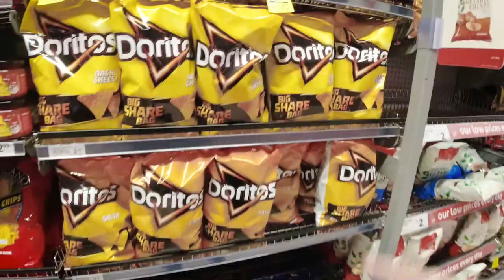┃VLOG┃뉴질랜드 바리스타의 일주일 브이로그 마지막🎉 DAY7 - 일요로그 KOREAN NIGHT!!🤩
이번에는 월요일부터 일주일동안 매일매일
제 일상을 담은 브이로그를 찍어보기로 결심했는데요!

오늘 영상은 그 마지막 DAY7 - 일요로그입니다♥

일주일간의 모습을 담고 여러분들께 보여드릴 수 있어서
저에게도 좋은 추억이고 경험이었어요!!

· BGM
  1. Just Right(Instrumental ver.) by Generation Lost
  2. Cherry Blossom by Ottom
  3. Stamp It Up by Peter Spacey
· Camera
1. Sony a-6500 - $1,189.00(USD)
2. DJI OSMO Action - $344.00(USD)
· Tripod
1. JOBY gorilla pod 3K kit - $45.00(USD)
  2. Manfrotto MKBFRC4-BH Befree Carbon Fibre Tripod
3. GoPro Shorty(Travel kit) - $47.62(USD)
· MIC : RODE VideoMicro Compact On-Camera Microphone - $59.00(USD)
· Editing software
  1. Adobe Premiere Pro CC 2019
  2. Adobe After Effects  CC 2019